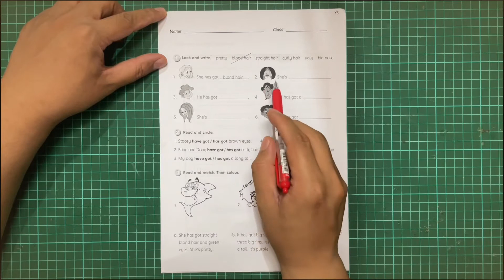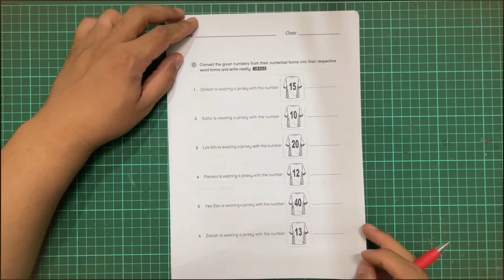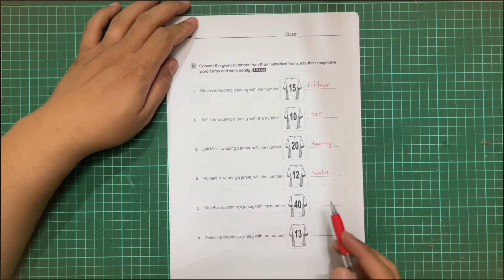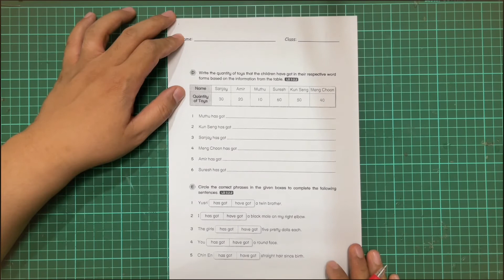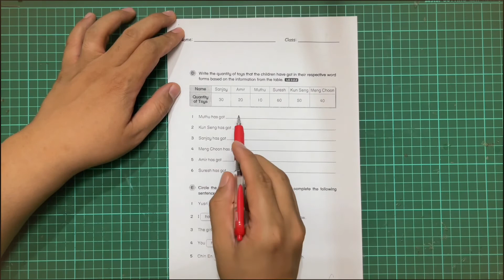Bahasa Inggeris Tahun 3~Get Smart Plus 3 Module 1~Worksheet | Page: 1-4